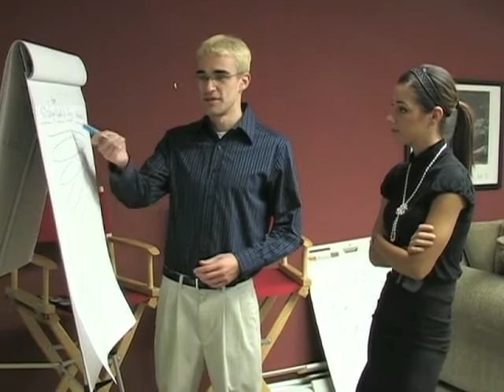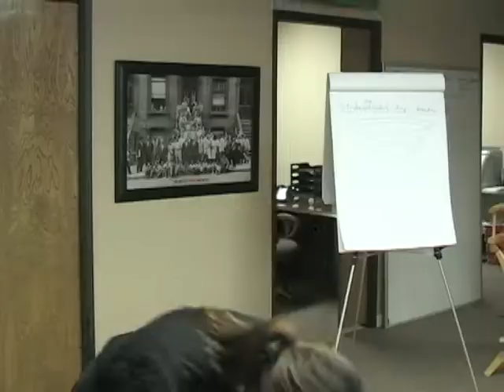How To Dress Professionally (Outtakes)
The interns made a video on how to dress professionally, and we messed up a lot.